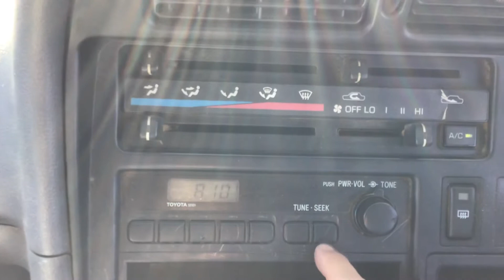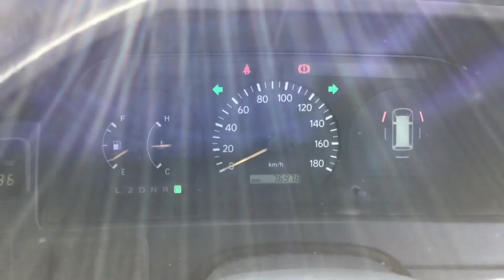Toyota Hiace Van TRH102V【FOR SALE】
Carused.jp 2004 Toyota Hiace Van TRH102V 76,978km   / More than 50,000 used cars available

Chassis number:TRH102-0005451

◆Customer Testimonials!